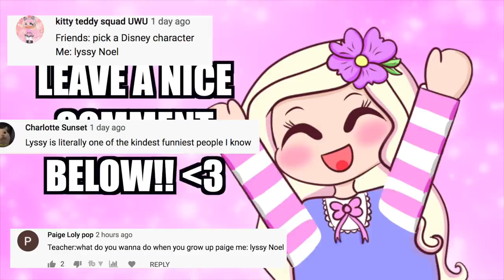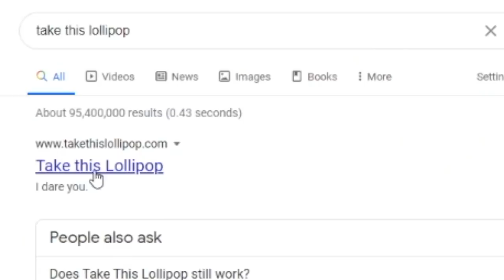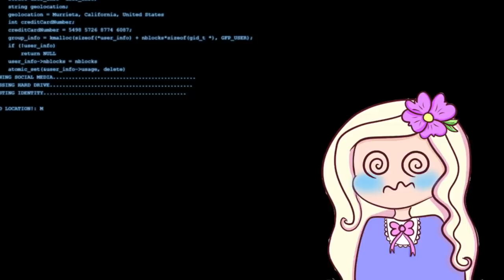DO NOT GO TO at 3AM... (*HAUNTED WEBSITE*)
~*:･ﾟ✧♥ ~*:･ﾟ✧♥ ~*:･ﾟ✧♥ ~*:･ﾟ✧♥